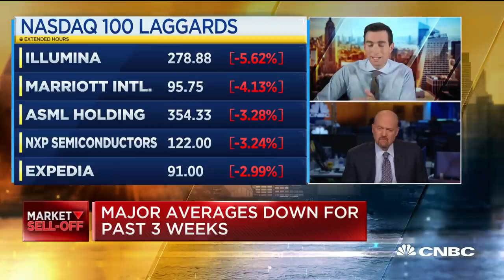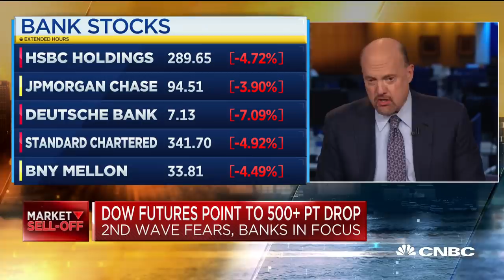Jim Cramer: 'I'm tempted to take the other side of the trade'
"There's such a big overhang from what's going on in Europe, and I question that," CNBC's Jim Cramer said on "Squawk Box" on Monday morning. "Suddenly people are discovering that the market is weak but many of the big FAANG stocks are down double digits. So I'm kind of tempted to take the other side of the trade looking for opportunities."